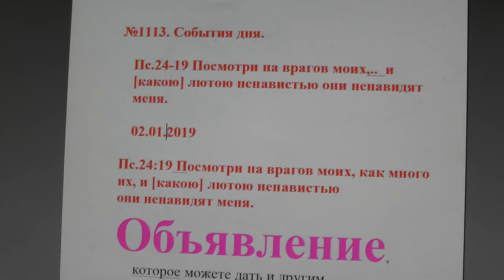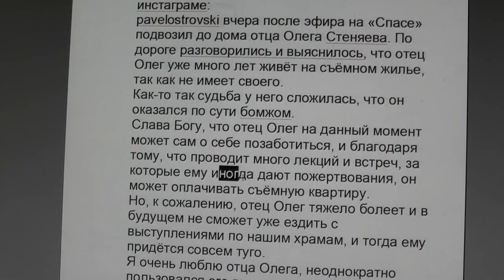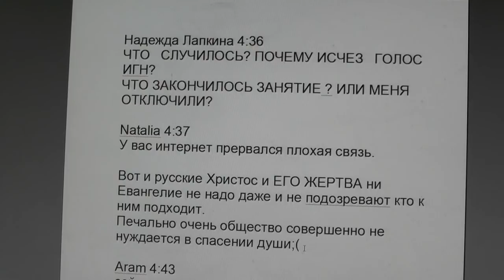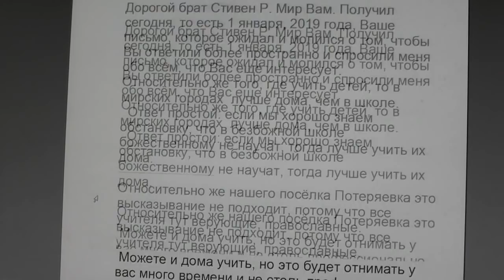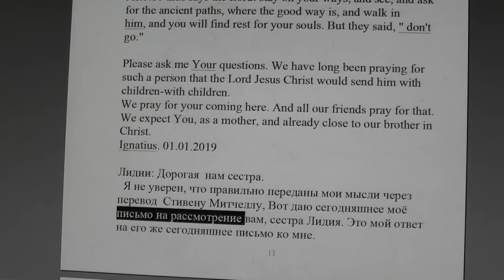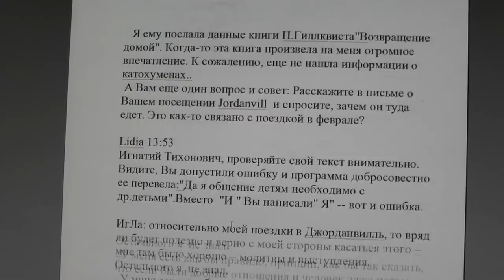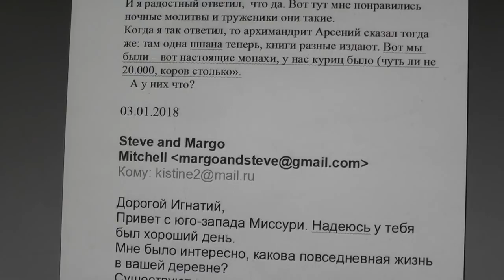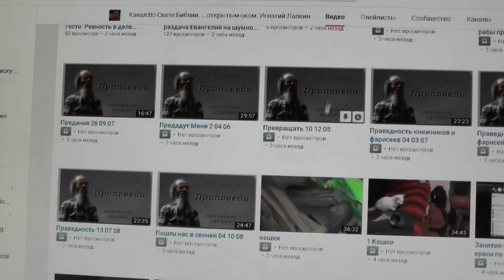№1113. События дня. Пс 24: 19 Посмотри на врагов моих,...